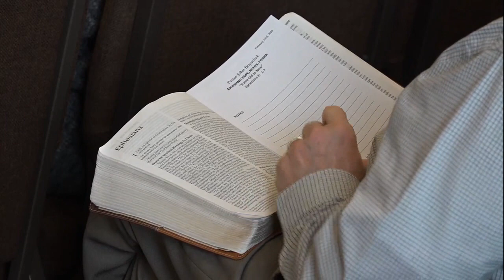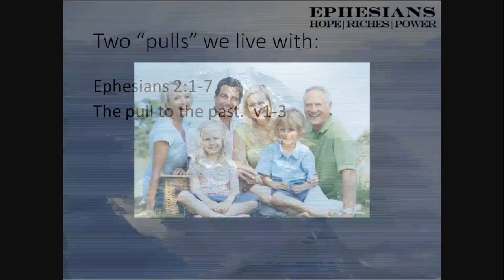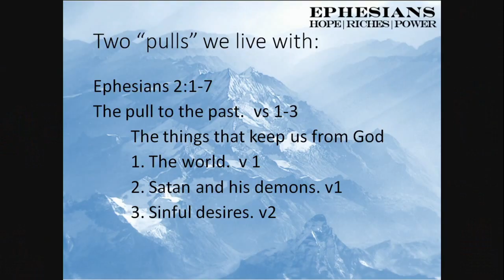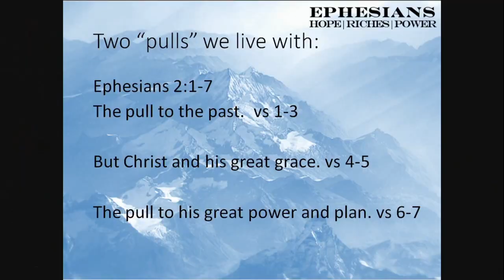Fairview 2020-02-23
Fairview Baptist Church, Lindsay, ON. Canada
Series: Ephesians: Hope, Riches, Power
Title: Some Old to New"
Text: Ephesians 2:1-7
Speaker: Pastor John Boyachek